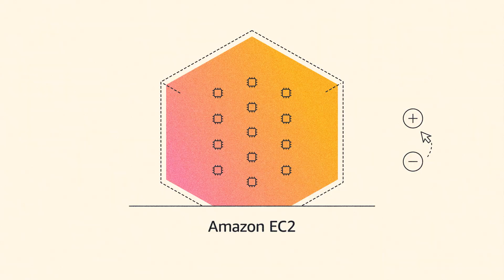Running Oracle workloads on AWS | Amazon Web Services | Animated Explainer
Amazon Web Services offers you many ways to deploy and run Oracle workloads.

Amazon RDS for Oracle is an easy to manage relational database service optimized for total cost of ownership. Amazon RDS Custom for Oracle deployment option lets you access and customize database environments and operating systems for legacy, packaged, and custom applications, while benefitting from Amazon RDS automation.

Amazon EC2 provides you full control over infrastructure and database environments with secure and resizable compute capacity for virtually any workload.

Oracle Database@AWS allows you to run Oracle Exadata, including Oracle RAC workloads, with Oracle Database@AWS. You can easily and quickly migrate workloads to OCI within AWS with minimal changes.

Why AWS?